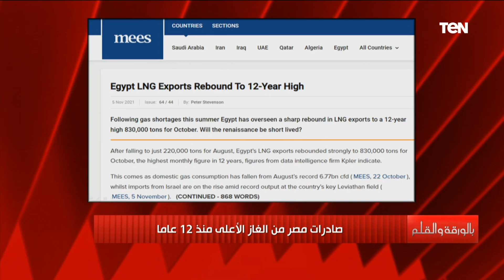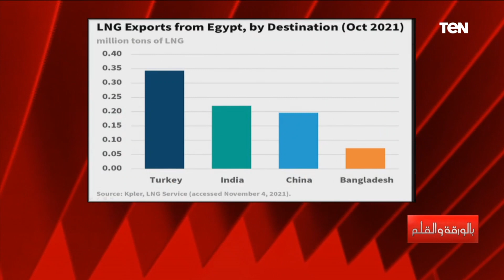بايدن يهدد أوبك وبريطانيا تستغيث بقطر وانتعاشة في تصدير الغاز المصري.. آخر أخبار الطاقة في العالم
بايدن يهدد أوبك وبريطانيا تستغيث بقطر وانتعاشة في تصدير الغاز المصري.. تعرف على آخر أخبار الطاقة في مصر والعالم

• تابعوا الصفحة الرسمية للإعلامي نشأت الديهي على الفيسبوك ➭